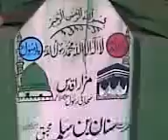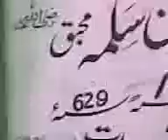MAZAR AQDUS HAZRAT SANAN BIN SALMA MOHBIQ R IN BALOCHISTAN KUZDAR